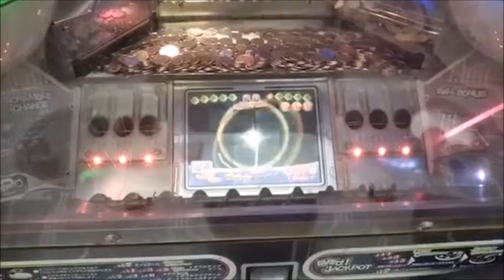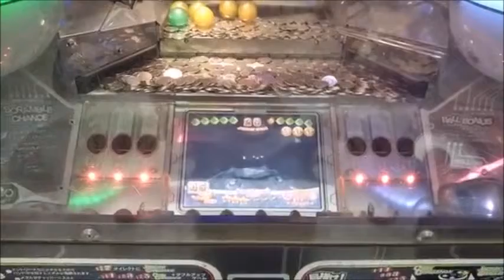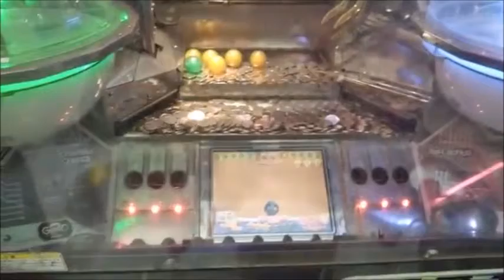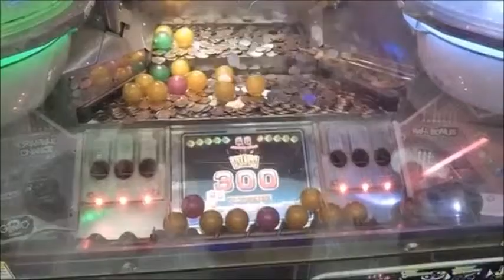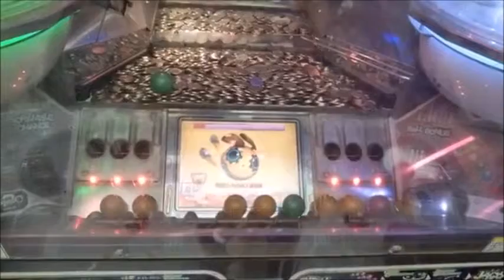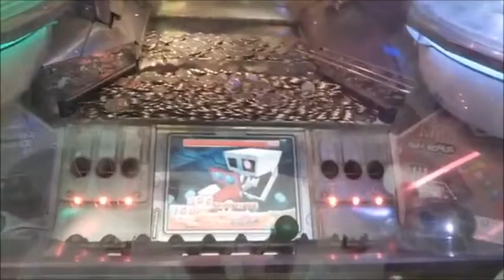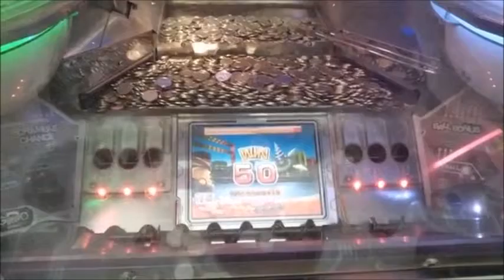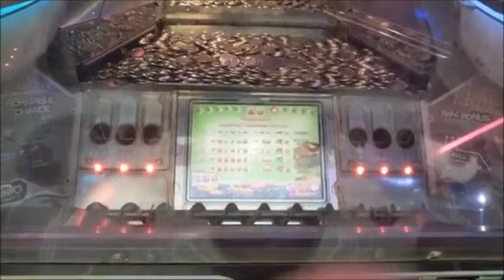[Sega galileo factory 2] แจ๊คพ็อทได้รับ 20 ลูก ราคา 24,600฿ ขอบคุณครับ